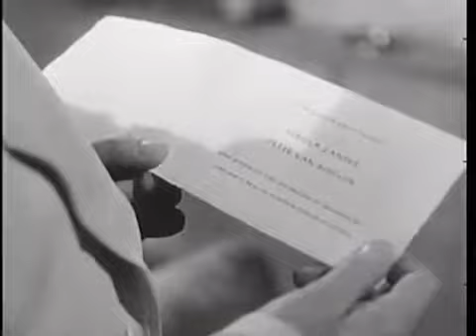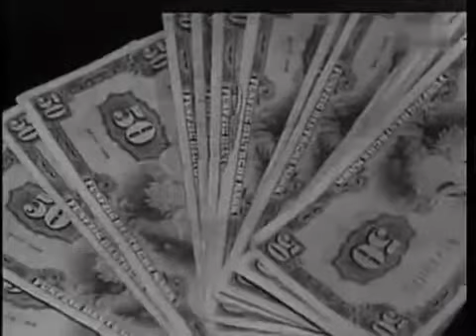Ein Herz spielt falsch (1953)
Tunichtgut Peter will die reiche, totkranke Billa Zander heiraten, die glaubt, ihre schwere Krankheit überwunden zu haben. Regie: Rudolf Jugert / Drehbuch: Erna Fentsch nach dem Hörzu Roman.

Beschrijving. Beschrijving. Beschrijving. Beschrijving.